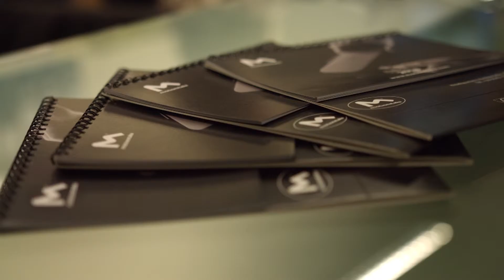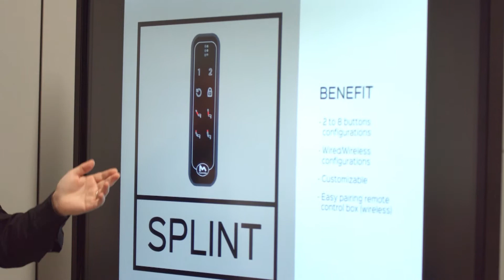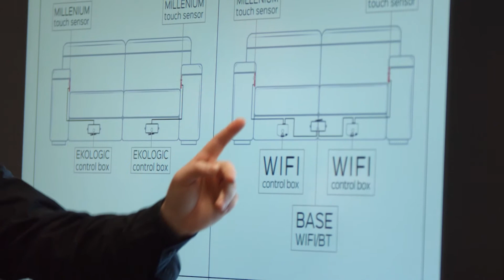Convention Motion Italia - 2018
Questo è il video ufficiale della Convention
che si è tenuta il 16 dicembre 2017 presso la sede di Motion Italia a Forlì.

Direzione e regia: Alessandro Ceccarelli
Produzione: Lumelab

Il mondo Motion in breve:
Fondata nel 1998, Motionitalia è specializzata nella produzione di meccaniche relax e lift per divani e poltrone.

Introducendo la produzione di attuatori e altri componenti elettronici, è diventata un fornitore di soluzioni integrate in grado di lavorare con i principali produttori di mobili imbottiti in tutto il mondo.

Grazie a uno staff altamente specializzato di ricercatori, progettisti, designer e ingegneri, Motionitalia affianca i produttori proponendo soluzioni innovative e tecnologicamente avanzate nella movimentazione di poltrone e divani per esaltarne l’efficienza e la comodità.

Dall'idea alla progettazione, dalla produzione alla distribuzione, ogni singola fase viene seguita con meticolosa cura per garantire un risultato di sintesi perfetta tra design e funzionalità.